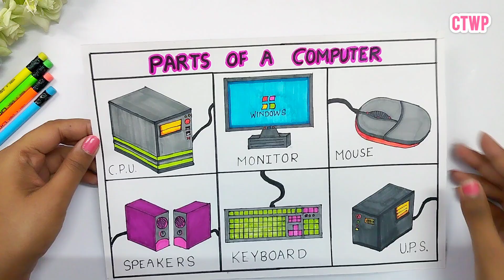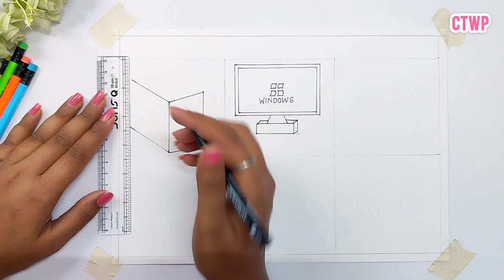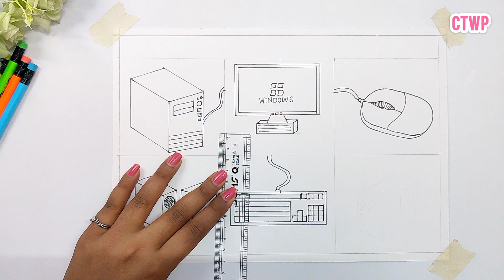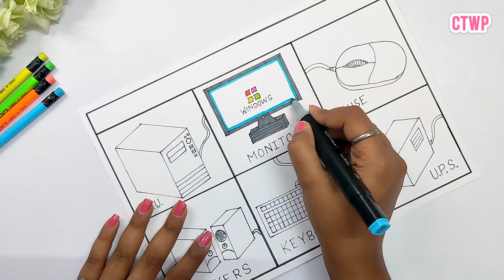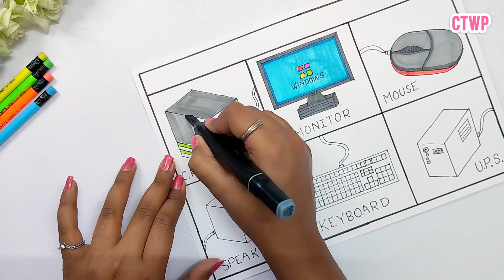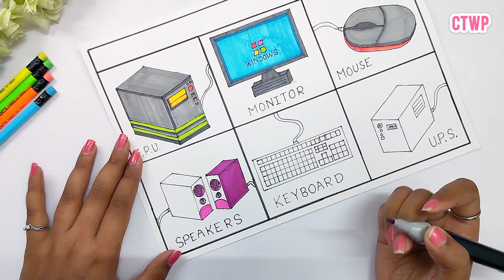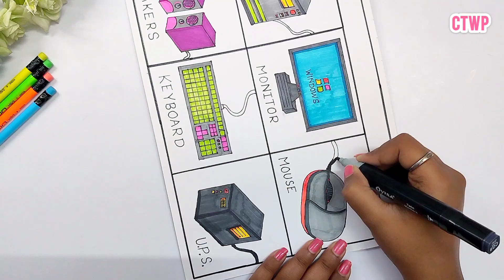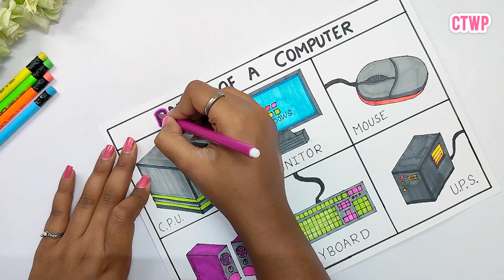Parts of Computer project making / Parts of computer drawing easy / Parts of computer name